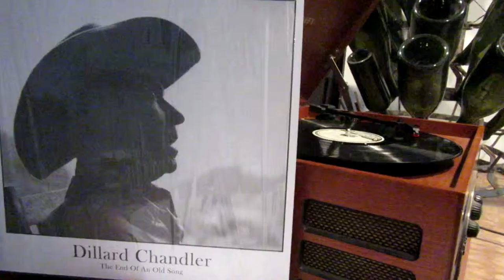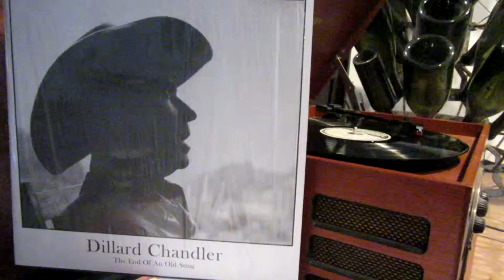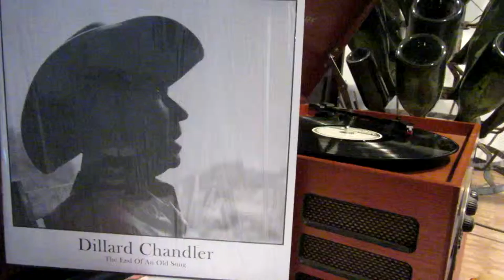Dillard Chandler~Old Shep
Dillard was born in 1907 from madison county north carolina ~died in 1992.."discovered" and recorded by John Cohen